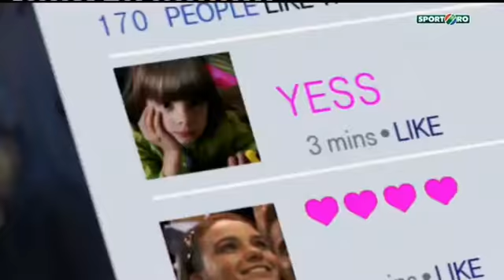Rapid - Botosani Penalty-uri 5-4 Cupa Romaniei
23 septembrie 2014
Rezultat final 0-0 iar dupa loviturile de departajare, Rapid a reusit sa se califice in optimi cu scorul de 5-4.

Desfasurarea loviturilor de departajare:

Gol Fulop. 1-0 -Botosani
Gol Coman 1-1 - Rapid
Gol Ngadeu 2-1 -B
Gol Iacob 2-2 -R
Gol Bordeanu 3-2 - B
Gol Bus 3-3 - R
Gol Browne 4-3 -B
Gol Tinc  4-4 -R
Ianc rateaza-B
GOL NICOLAE VASILE 5-4